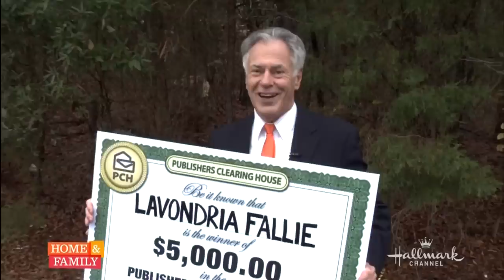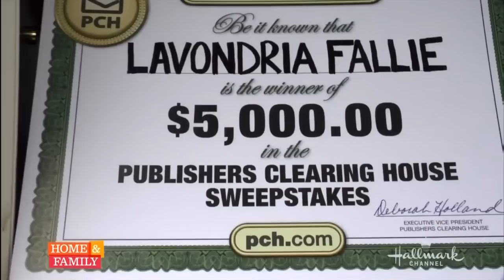PCH North Carolina Winner: Home & Family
PCH teamed up with Home & Family to award a lucky viewer with Big Check as part of the $5,000 A Day Giveaway! Watch Lavondria Fallie's winning moment!